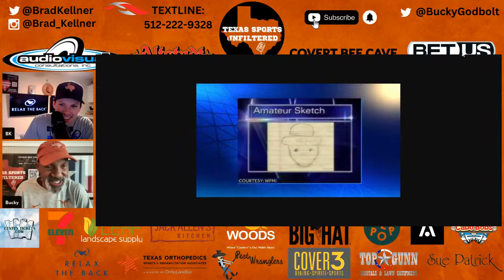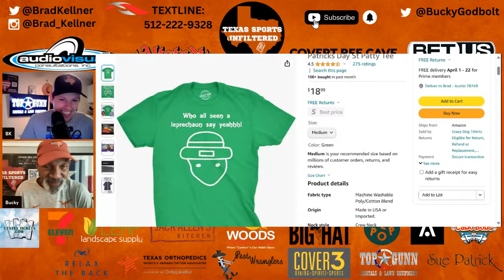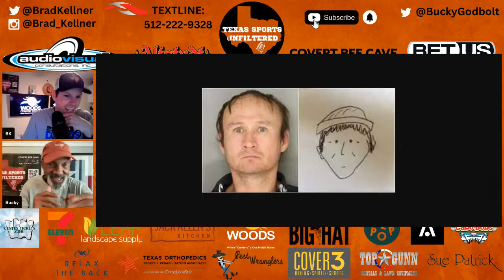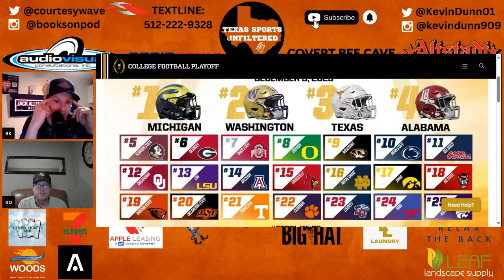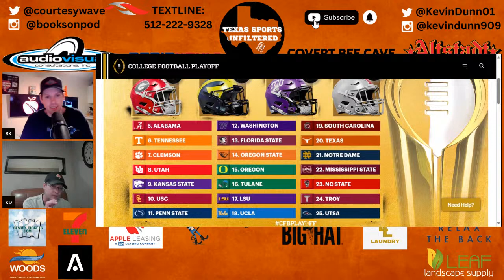Texas Basketball COLLAPSES in KC! | Texas Football | Texas Sports Unfiltered | LIVE | 3/14/24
The Texas Basketball team fell apart in the Big 12 Tournament in Kansas City last night... what does it mean for the Longhorns' chances in the Big Dance? Texas Sports Unfiltered is LIVE all day long talking Texas Basketball, Football and MORE! Plus, conversations about the NFL, NBA, MLB and MORE!

Today's LIVE Lineup:
- 8-10am - Bucky & BK
- 10-11am - Chaos Theory w/ Rodney & Wags
- 11-12p - It’s Only an Hour w/ Jeff & Jordan
- 12-1p - Trey & BK
- 1-3p - Jeff Barker & Zay
- 3-5p - Longhorn Misfits w/ Trey, KD & BK

- CovertBeeCave.com
- AltstadtBeer.com
- CenTexTickets.com
- 7-Eleven.com
- DrinkOlipop.com
- PestWranglers.com
- AppleLeasing.com
- TXOrtho.com
- JackAllensKitchen.com
- SaltTradersCC.com
- RelaxTheBack.com
- BrainVault.com
- LastStandHats.com
- WoodsComfortSystems.com
- TopGunn.net
- Cover-3.com
- LonghornLaundry.com
- BigHatSpirits.com